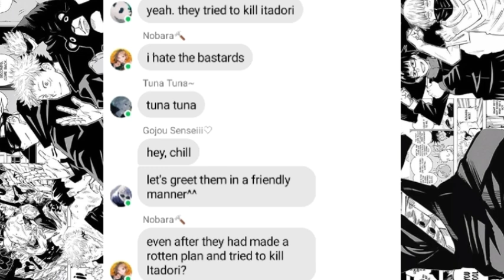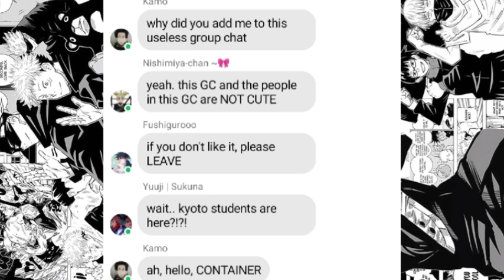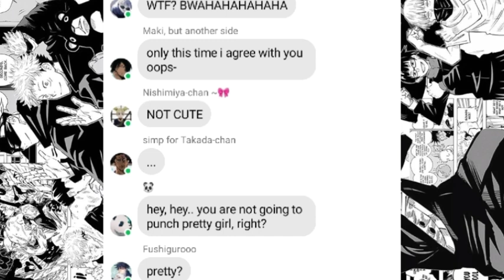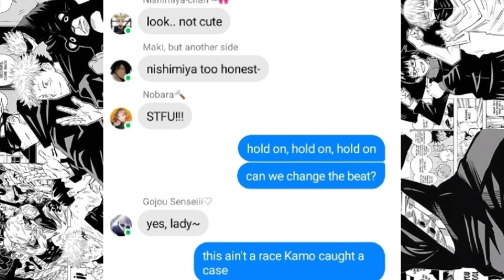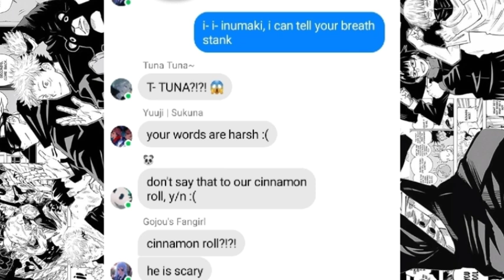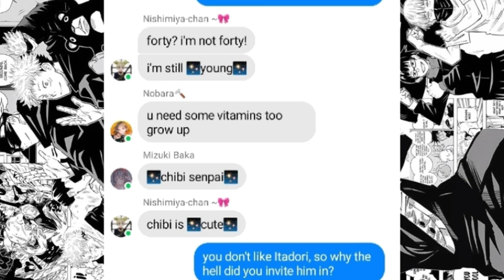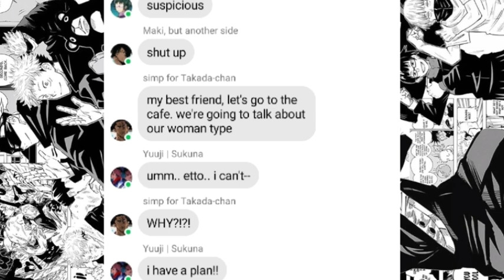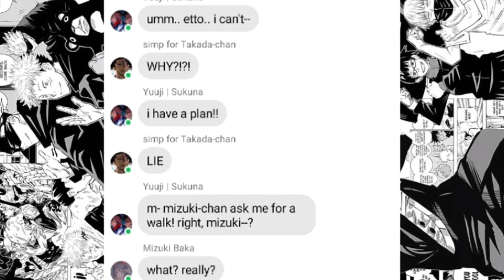Jujutsu Kaisen Lyric Prank | Canceled | ft. Kyoto Students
Guys, if you have a request, and i've notice it, please waiting for it 'cause i have to make many requests, and it'll take a little while~

Song: Canceled
Artist: Larray

𝕙𝕖𝕝𝕡 𝕞𝕖 1𝕜!